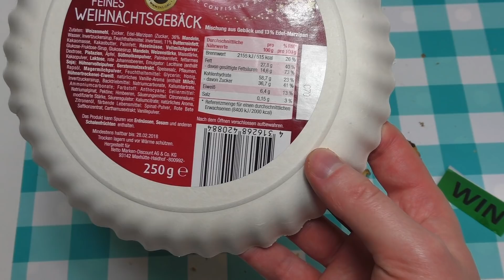Xmas Cookies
Christmas Cookies from the Supermarket are simply the best.